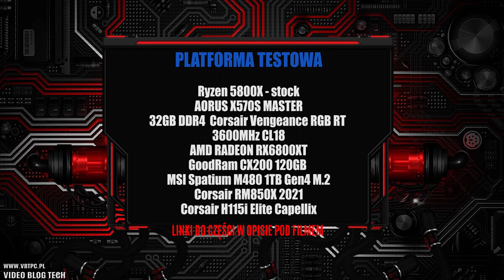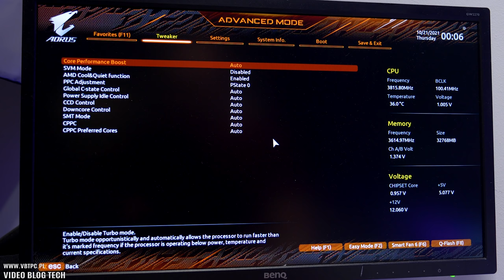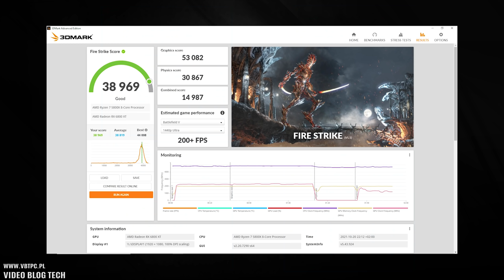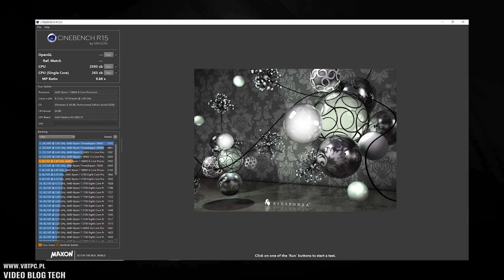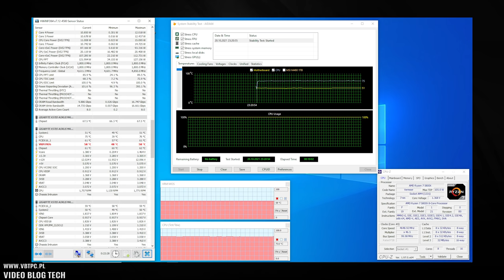Aorus X570S MASTER - test płyty dla entuzjastów.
Aorus X570S Master - płyta główna dla entuzjastów ale nie tylko, również dla osób szukających bardzo dobrej, wydajnej, stabilnej  płyty głównej pod procesory Ryzen.